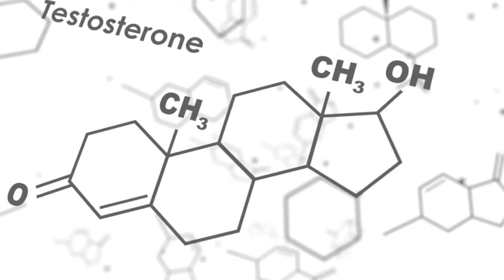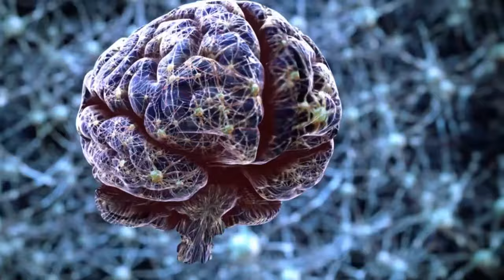WHY are SO MANY WOMEN on TESTOSTERONE // Hormone Replacement Therapy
Bio identical hormones have replaced synthetic hormones for hot flashes, skin thinning, poor sleep, bone loss and more all associated with menopause and peri menopause.

Please send promotional items, etc to:
1767 12th St, #222  Hood River, Oregon 97031
SIGN UP TO LEARN  / Techniques Virtually and In Person at:
WATCH THIS:
THE ONE VITAMIN DEFICIENCY THAT MAY BE WRINKLING YOUR SKIN: